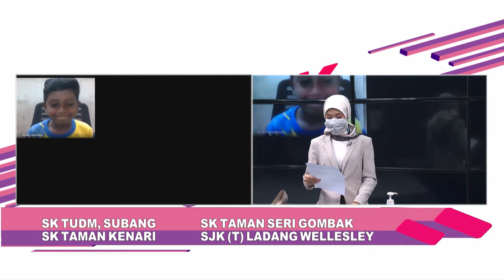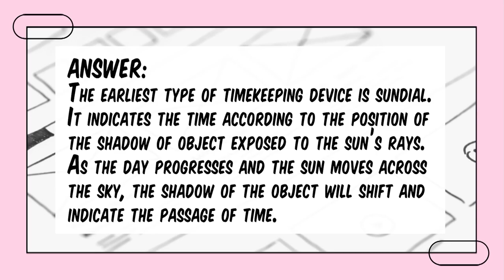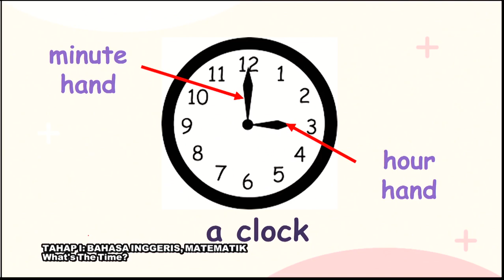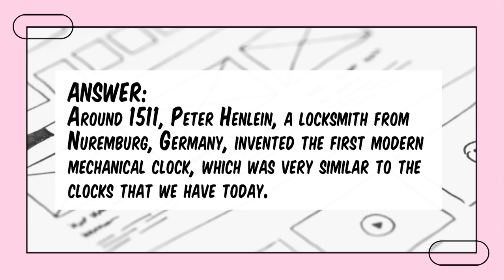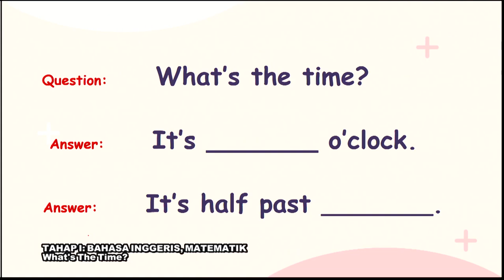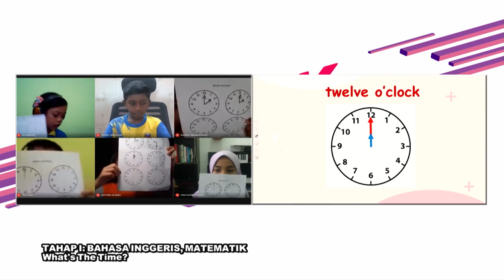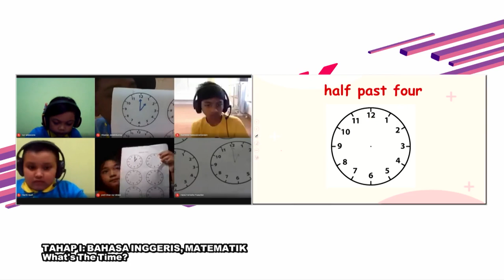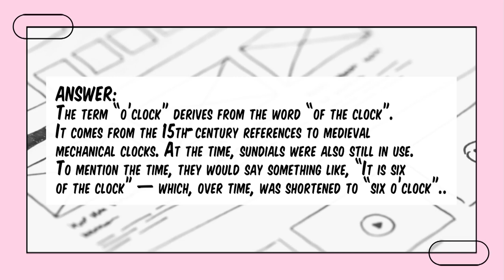DidikTV Teras Ep 211 Tahap I Bahasa Inggeris Matematik Whats The Time